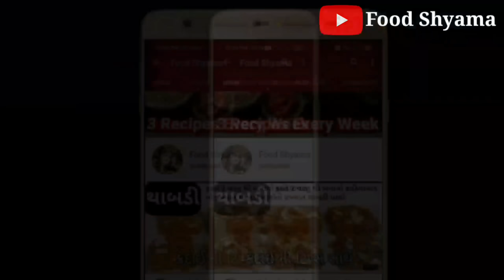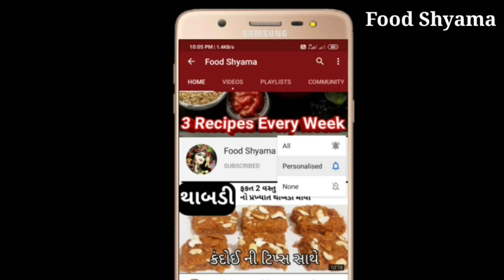હાથ પગની બળતરા, માઈગ્રેન , માથાનો દુખાવો દૂર કરે, ઇમ્યુનીટી વધારે |ગર્મી માટે સ્પેશ્યલ લાડુની રેસિપી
garmi ke laddu kaise banaen,
garmi ke laddu kaise banaye,
garmi ke laddu kaise banta hai,
garmi ke laddu ki recipe,
garmi ke laddu banane ki vidhi,
garmi mein gond ke laddu kaise banaen,
garmi mein kis ke laddu banaen,
garmi ke din ke laddu,
garmi ke liye laddu,
garmi mein khane ke laddu,
garmi main taqat ke laddu,
garmi mein gond ke laddu,
garmi mein taqat ke laddu,
garmi ke ladoo,
garmi ke liye ladoo,
garmi ke laddu recipe,

કોઈ પણ કૂકિંગ પ્રોસેસ વગર નવી રીત એક સિક્રેટ વસ્તુ ઉમેરશો તો 12 મહિના સુધી કાળા નહી થાય

non-stick pan
decorative gadgets

weightloss protien shake